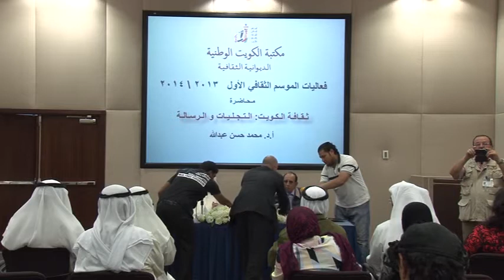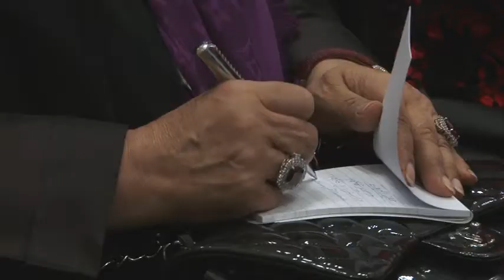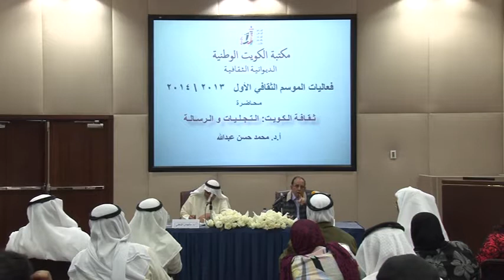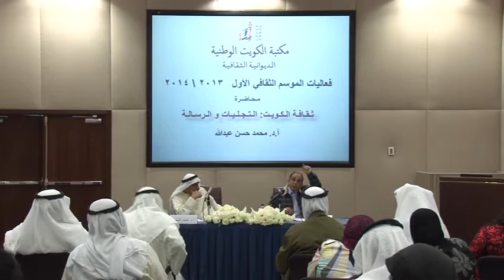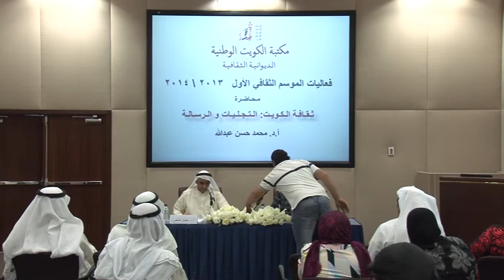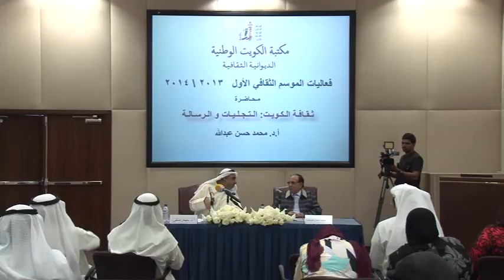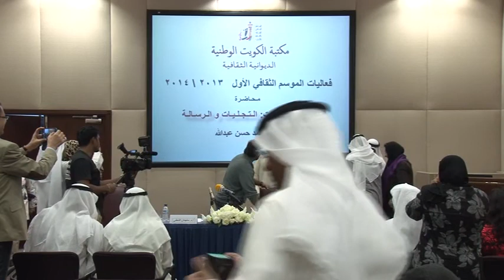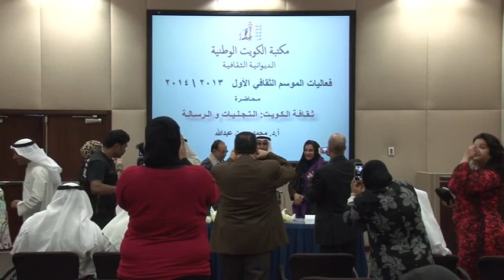محاضرة ثقافة الكويت .. التجليات والرسالة يقدمها أ.د. محمد حسن عبدالله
ضمن فعاليات الموسم الثقافي الأول لمكتبة الكويت الوطنية
مكتبة الكويت الوطنية